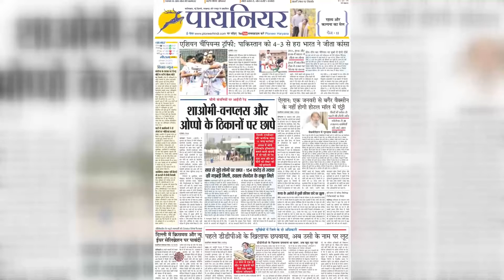सलमान खान के घर पहुंची पुलिस, सलमान और सलीम खान को धमकी भरा पत्र भेजा गया था